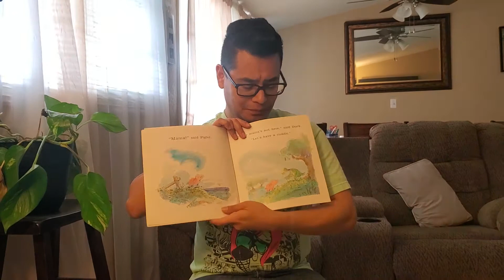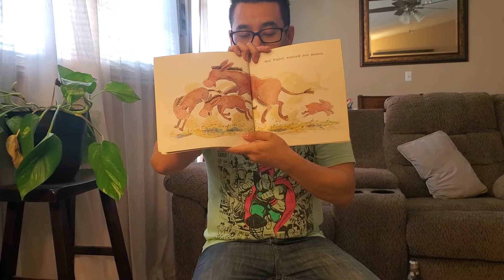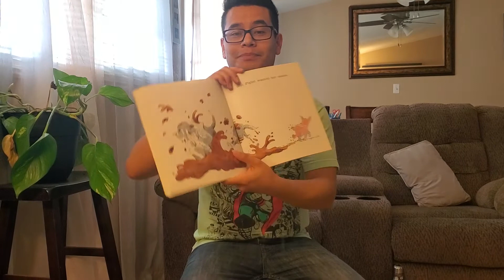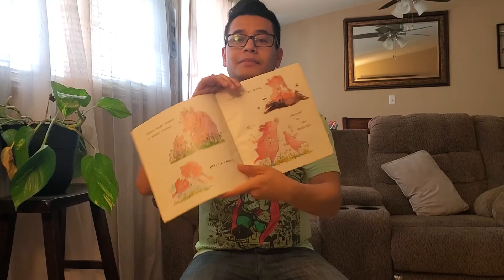"Piglet and Mama" by Margaret Wild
Hey kids!
In today's story, little Piglet loses her mama and tries to find her. Let's see if she does!
Be good listeners!

With permission from Scholastic.

Published by Scholastic Inc., by arrangement with Harry N. Abrams, Inc. SCHOLASTIC and associated logos are trademarks and/or registered trademarks of Scholastic Inc.
Printed in the U.S.A. First Scholastic printing, January 2007.